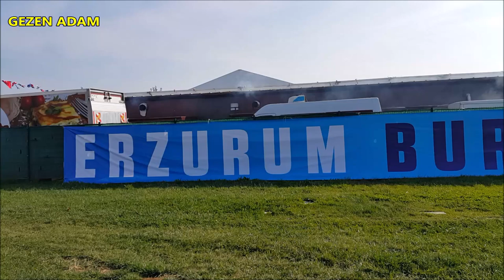ERZURUM TANITIM GÜNLERİ 2019 │ Maltepe Sahili